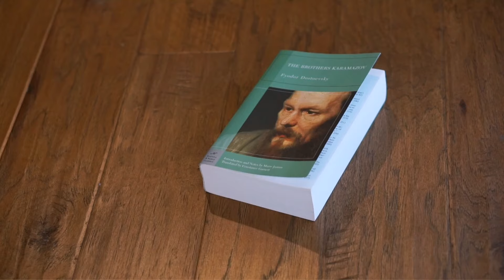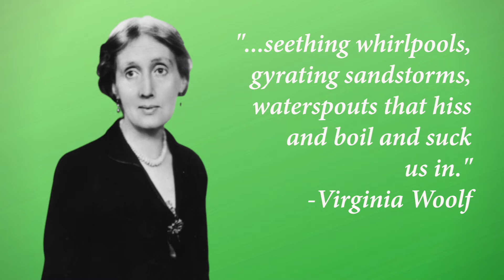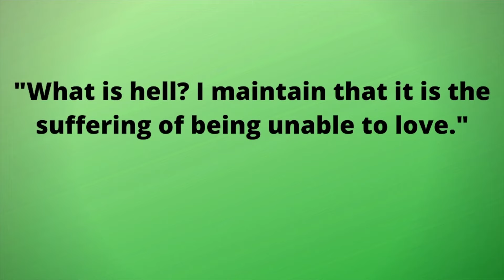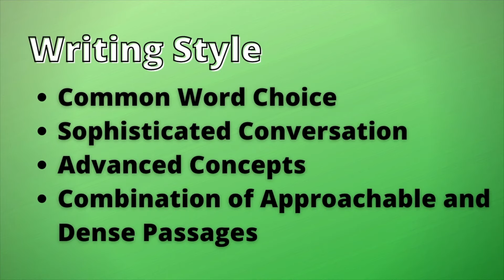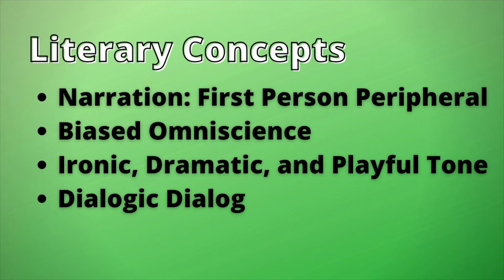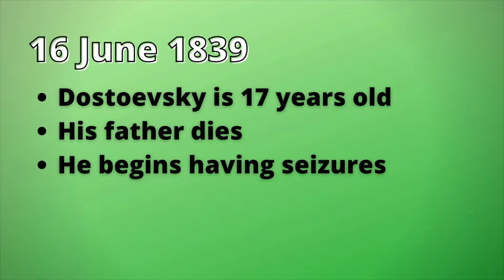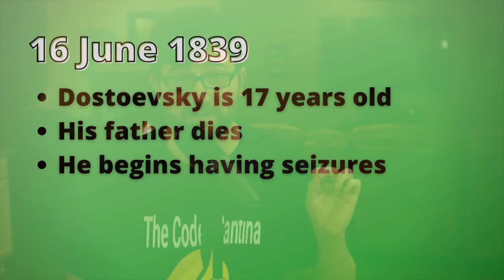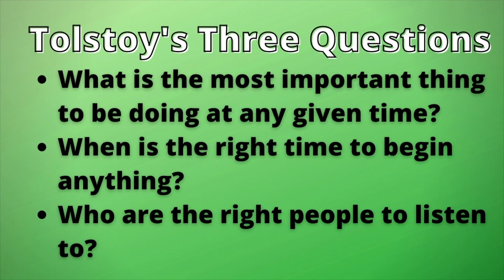Before you Read The Brothers Karamazov by Fyodor Dostoevsky - Book Summary, Analysis, Review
Welcome to the CodeX Cantina where our mission is to get more people talking about books! Is "The Brothers Karamazov" by Fyodor Dostoevsky the best Dostoevsky book to begin with? What is the point of it? The validity of religion, social critique, nihilism, and more to talk about in this novel, so let's pick out some things to be thinking about before starting this highly lauded novel.

We used two versions of this book. Our translators were Constance Garnett as well as Pevear and Volohonsky.

0:00 What are You Getting?
3:24 Expectations vs Reality
9:00 Author and Publication Info
10:53 Dostoevsky's Gospel
14:00 Russianology
17:17 The Road Ahead

Books or Stories Mentioned in this Video:
"The Brothers Karamazov" by Fyodor Dostoyevsky || P&V translation
David McDuff Translation

Media & Copyright Info
Song: Infinite
Artist: Valence

"A Peasant Leaving His Landlord on Yuri's Day," painting by Sergei V. Ivanov.

G. Myasoyedov. "Harvesting." 1887.

Nicholas I quells the cholera riot